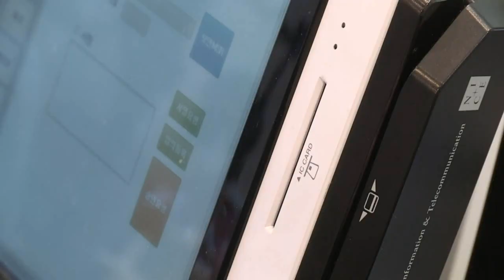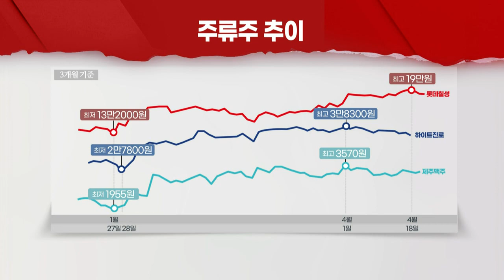법인카드 사용액 늘었다... 회식·접대 부활 수혜주는? (20220419)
# “회식·모임 살아난다”... 일상 회복 기대감↑
- 거리두기 해제에 주류업계 기대감↑
-  주류 가격 인상에 매출 증가 기대도